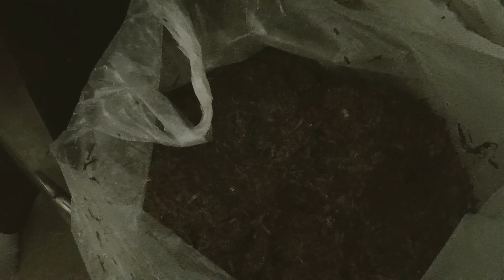Actual mycelium growth in button mushroom, additional information about button mushroom.